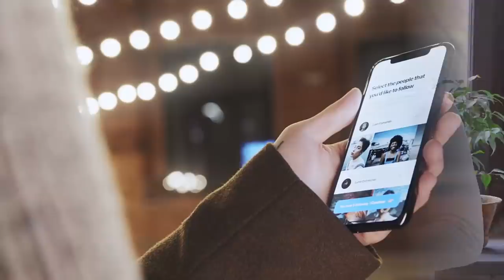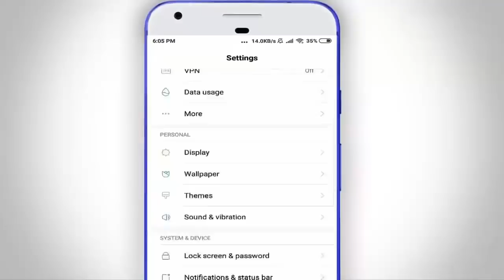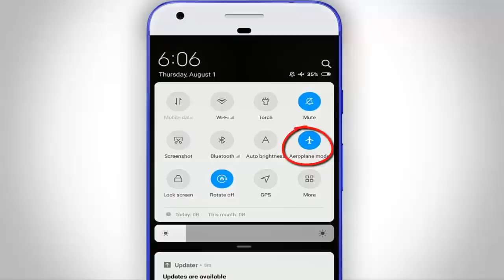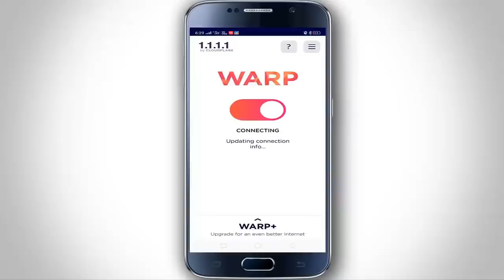ফোনের 2টি সেটিংস অন করলে ইন্টারনেট চলবে রকেট স্পিডে II Increase Your Phone Internet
How To Increase Your Phone Internet Speed,Fast Your Mobile Network Speed.Most Important Android Useful Settings 🔥🔥